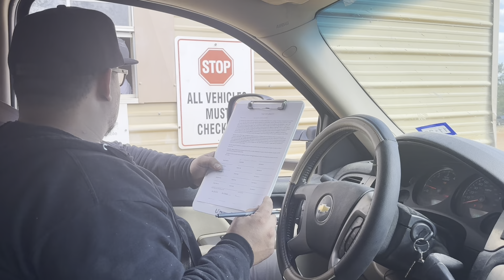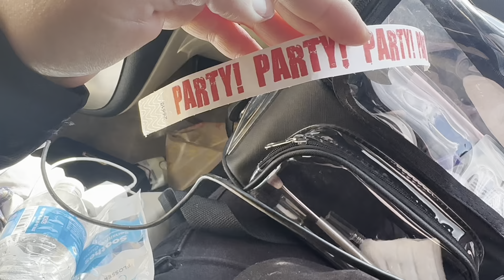Así celebramos el cumpleaños de mi esposo , un fin de semana muy divertido 🎊🙌✨